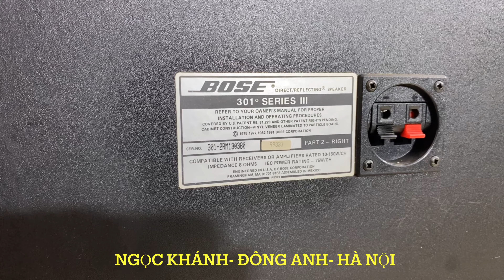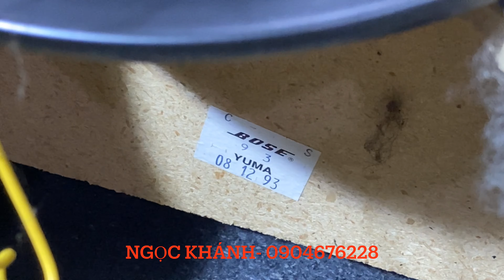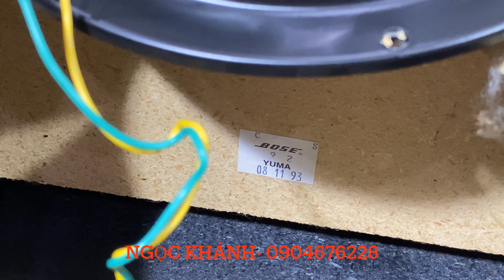Khám phá Bose 301 seri 3 hàng bay Mỹ về